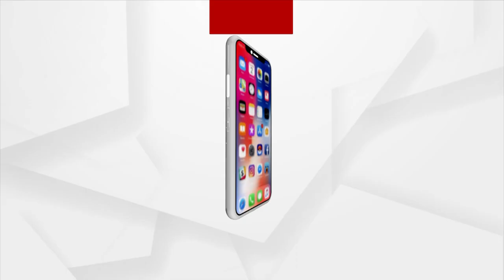Goat Wears Mask to Prevent Covid-19, Video goes Viral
Goat Wears Mask to Prevent Covid-19. Not for a day or two, but for the past two years, Owner of goats have been making them wear masks while going out of the house.